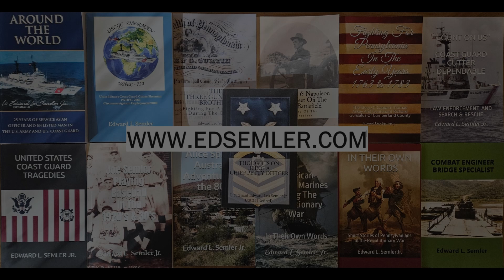U.S. Army Rolling Thru Schulenburg, Texas 13 Aug 2024 With Heavy Equipment On A Train East Bound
U.S. Army heavy engineering equipment running east through Schulenburg, Texas. Can't make out any unit or division markings.  Heading to Ukraine?